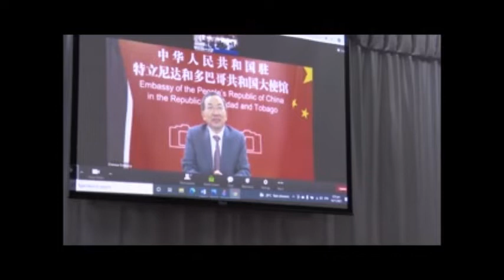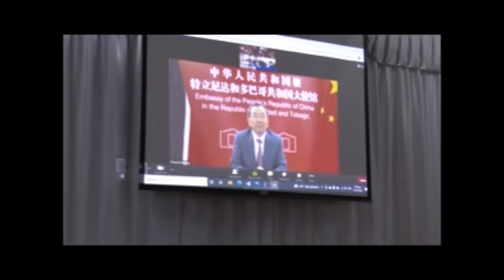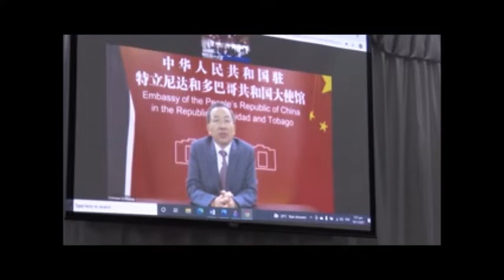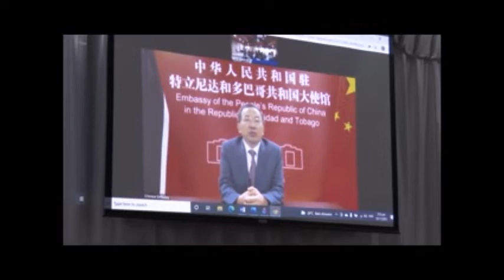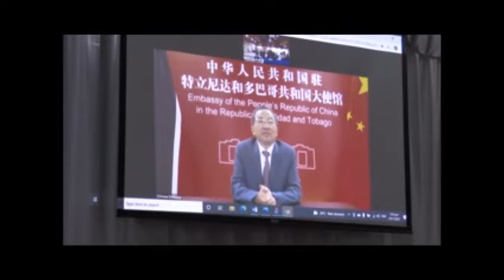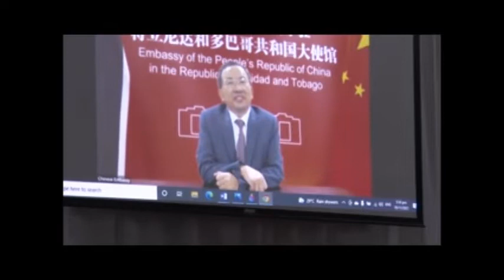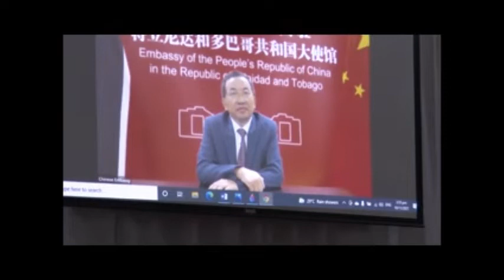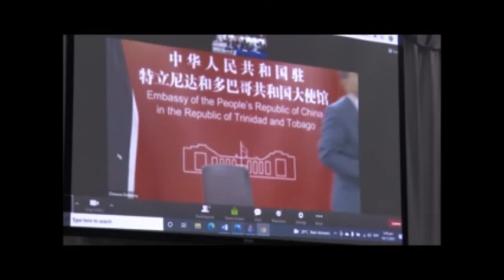SanCity Corporation Distribute Hampers as Part of City Week, Courtest Ambassador of China 19,11,2021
San Fernando City Corporation Distribute Hampers as Part of City Week Courtest the Ambassador of China 19,11,2021